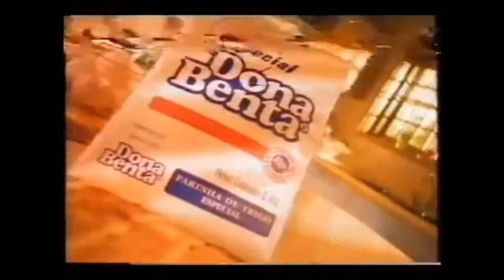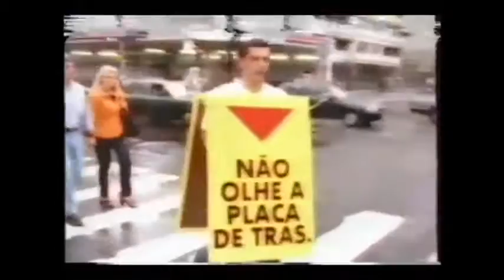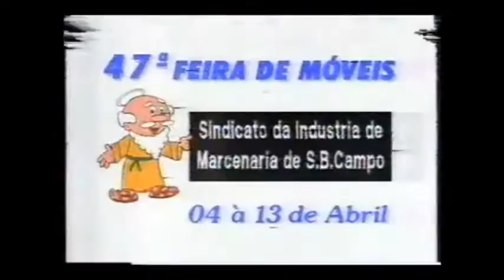Intervalo: Hebe (1997) [SBT- Sistema Brasileiro de Televisão] (2/4)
Intervalo do Programa Hebe em 1997 pelo SBT

- Estamos Apresentando: Hebe
- Chamada: Maria do Bairro (Amanhã, 7:45 da Noite)
- Pergunta Premiada (Você Seria Capaz de Perdoar Uma Infidelidade?) [Com Hebe Camargo]
- Cafeteira Walita
- Vinheta: SBT
- Farinha Dona Benta
- Promoção Dona Benta Dá Futuro
- Mega Chance do Baú
- UD 97
- Pernambucanas
- Feira de Móveis de São Bernardo (Com Ney Gonçalves Dias)
- Chamada: Xena, A Princesa Guerreira (Quarta, Depois de Amanhã, 9:30 da Noite)
- Notícias da Última Hora (Com Liliane Ventura)
- Oferecimento: Notícias da Última Hora (Bardahl)